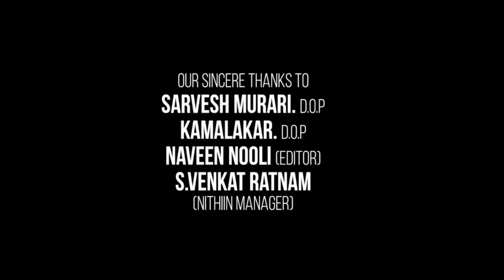Street Dancer 3D Full Movie | Varun Dhawan, Shraddha Kapoor, Prabhu Deva | Review & Facts